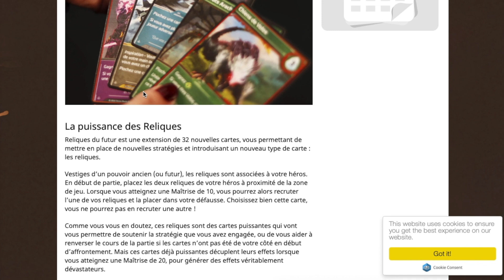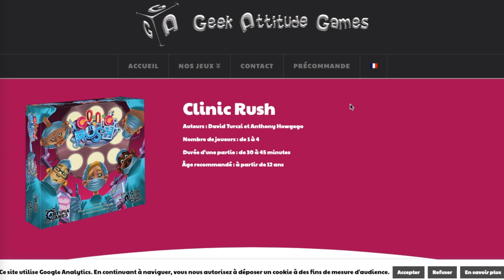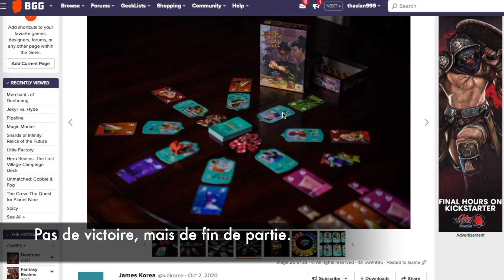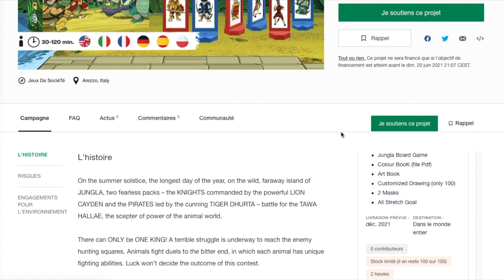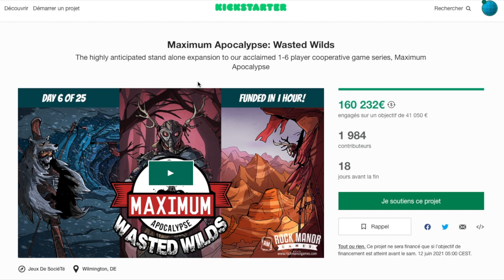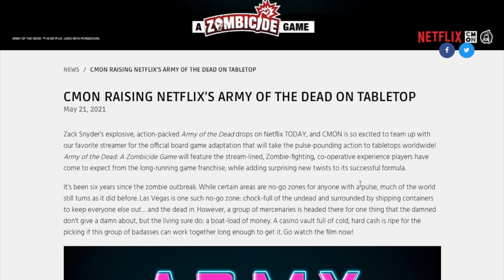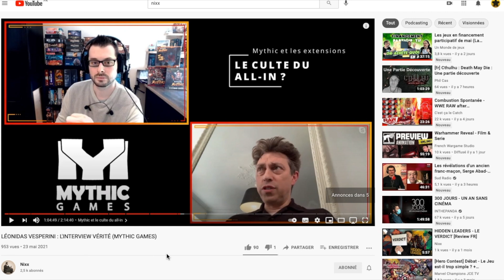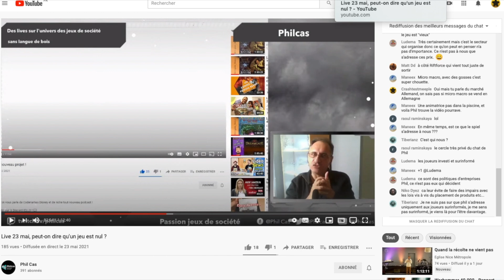CrashTestMeeple Le JT 85 déconfiné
Dans ce #85 on parle de :

Shards of infinity les reliques du futur
Dominion
Clinic Rush
Dream quest
Jekyll vs Hyde
merchants of dunhuang
Mandala Stones
Nanty Narking

Jungla
Mosaic a story of civilization
Maximum apocalypse wasted wilds

Elder scrolls
The Goonies never say die
 Zombicide Army of te dead
Les ruines perdue de narak
Paper tales
The witcher old world
Torres
Enigma
Merv

0:00:00 • Intro
0:02:03 • Sorties
0:25:15 • Kickstaters
0:34:38 • News
0:43:05 • média